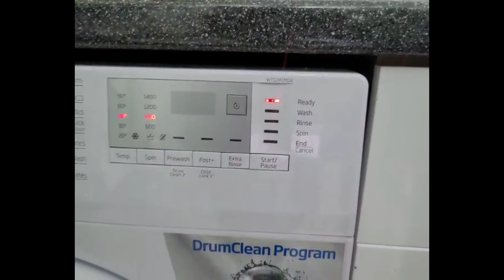Home training with kids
Bringing up kids can be very  challenging sometimes but, we still have to help them.  watch the video